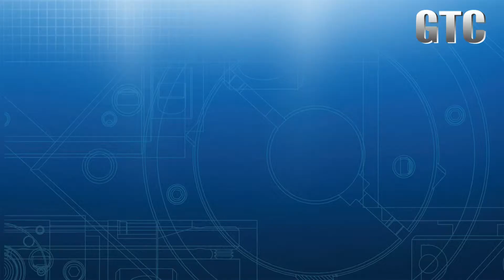GTC NT hollow bore rotary platform-applied into Optical Screw Inspection Machine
Highly accurate Hollow Rotary Platform applied in Optical Screw Inspection Machine
It can be directly attach to the workbench.
It’s stable and precise rotation offer clear screw image for inspection.
The best reducer for inspection solution.